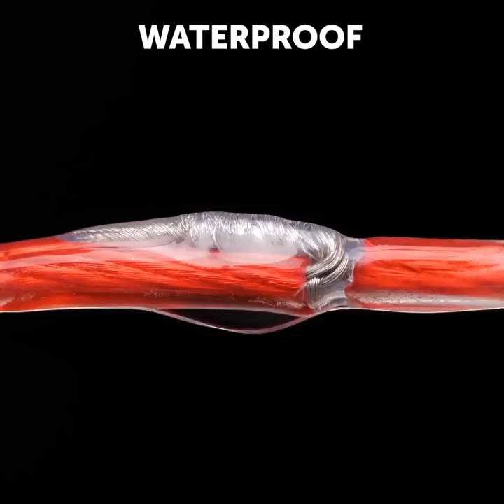Cable Connection 101: Beginner-Friendly Hacks for Mastering Wire and Cable Joining!